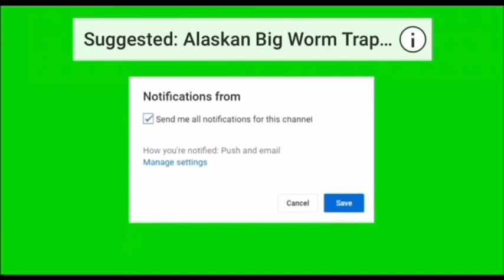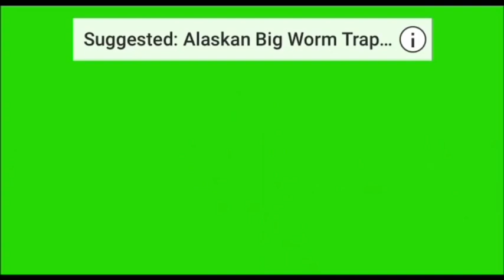Internship in China Hospitals: The experience of Internship Students.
China medical education (MBBS) is six years program. The final year is considered an internship year. Today we have some of the internship students who have joined us to share with us their internship experience in China hospitals.

TIME STAMP
Introduction; 0:10
Cirilraj Shija ; 2:04
Peter Maxwell Gershin; 3:43
Yongoua Ngassa Rita;  5:41
Francis Twumasi; 7:11
Baba Ali; 11:30
Kotto Lynda Sara Regine ; 11:30
Rauf Farida Gombilla; 15:50
Yemeli Djouda Rebecca; 17:16
Agyemang Anthony James; 19:40
Sitembinkhosi Zulu; 21:53
Obeng Victoria; 23:29